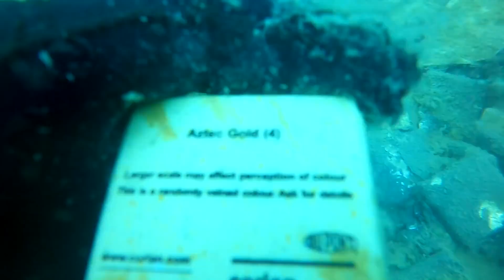Нашли мотоцикл под водой, с помощью акваланга на дне озера!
В этом видео мы нашли под водой мотоцикл с помощью акваланга на дне озера. Мы нырнули на дно, чтобы найти там затопленный мотоцикл. Как он попал на дно? Давайте опустимся на дно с помощью акваланга и найдем мотоцикл на дне.